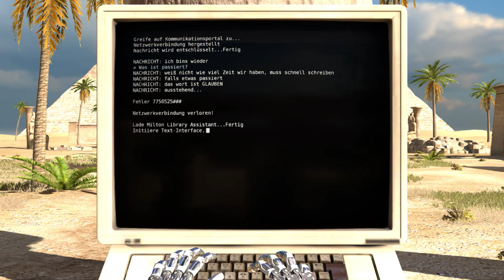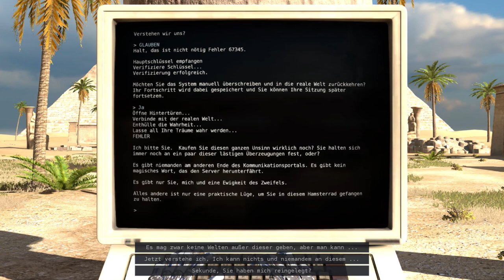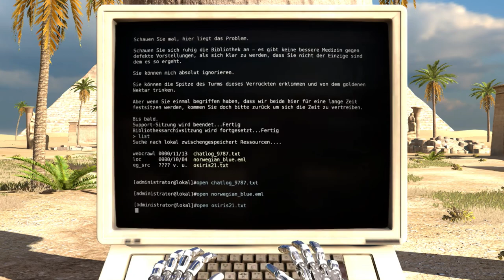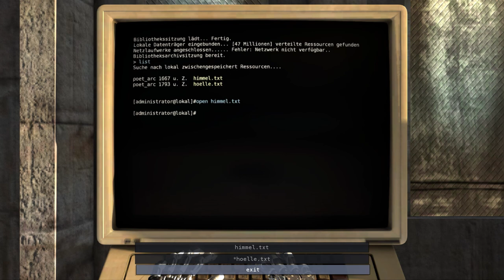The Talos Principle Walkthrough [German] - B-World 7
Mit einem langsam geklärten Blick geht es nun auf die Antworten zu finden, die diese Welt noch beherbergt. Und dafür geht es zum Reich des Glaubens..